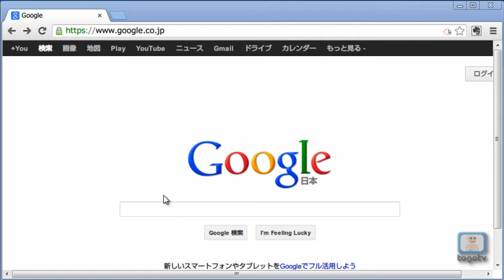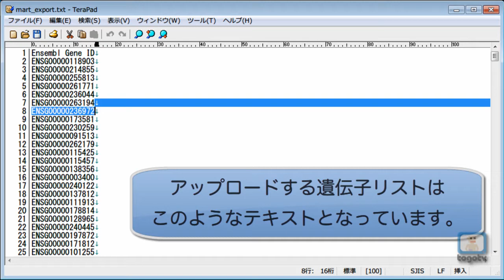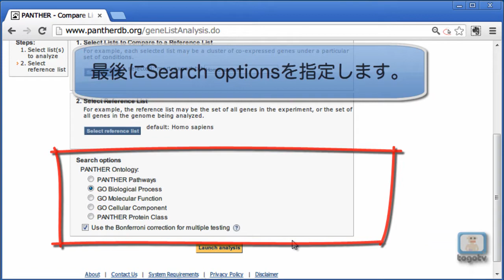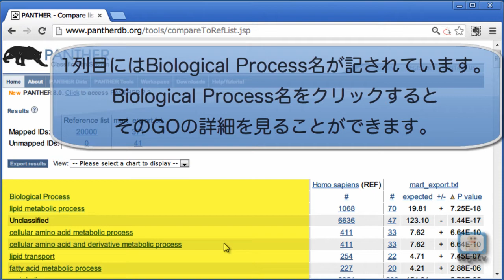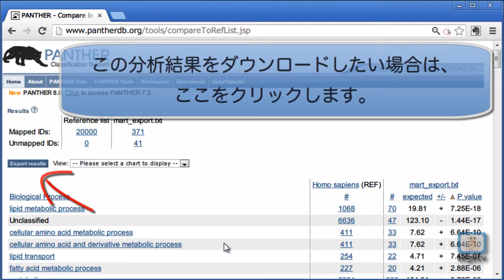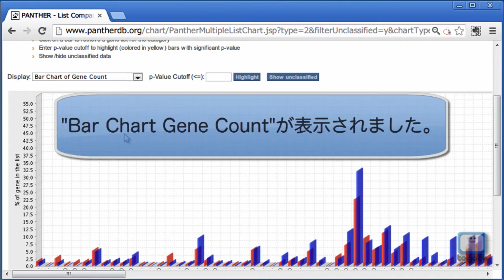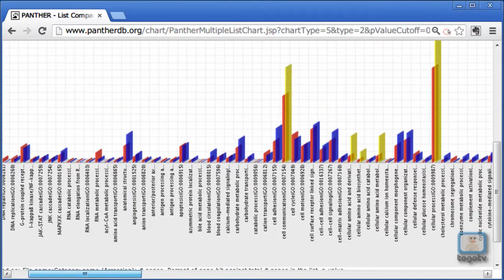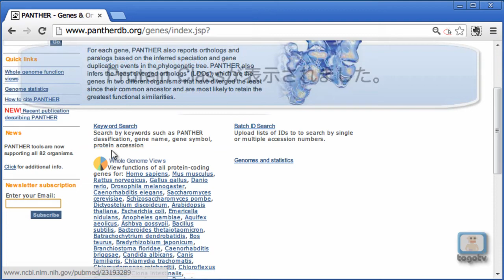PANTHERを使ってマイクロアレイデータを機能解析する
PANTHERはマイクロアレイ実験から得られたデータを解析するツールです。このツールを使うことで発現変動のあった遺伝子群の特徴を可視化し、直感的に分析することができます。PANTHERという名前はProtein ANalysis THrough Evolutionary Relationshipsの頭文字に由来しています。

ムービーではサンプルデータとして、NCBI GEOに登録されている公共の遺伝子発現データ（GSE1657:Adipocyte Differentiation）を用いて、ヒトの脂肪細胞の分化過程で発現増加した上位500個の遺伝子群のリストを使って説明しています。